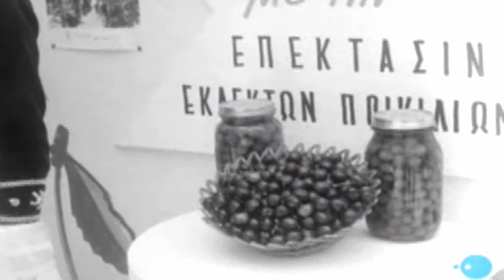Κολινδρός : Γιορτή κερασιού 2/6/1974